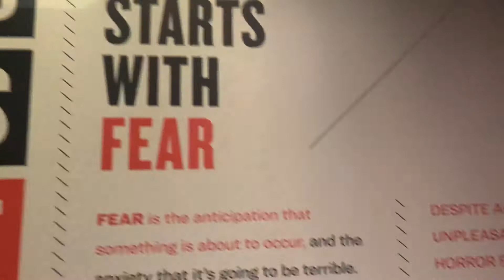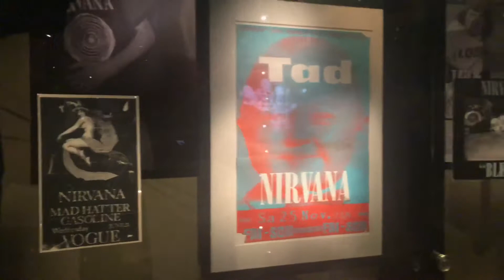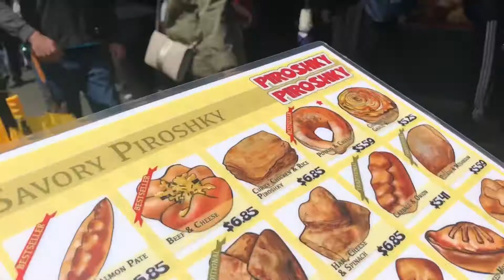Seattle Trip Highlights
First trip together and Chris’s 27th bday! Some highlights of our trip..we had a blast.

Song:
Rather Be With You by Sinead Harnett